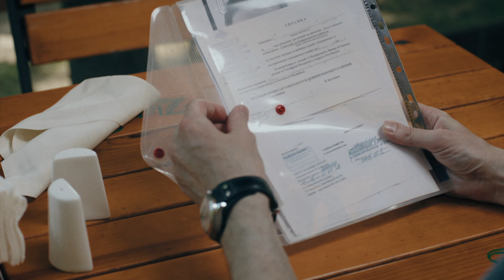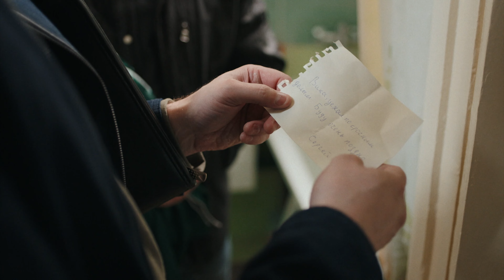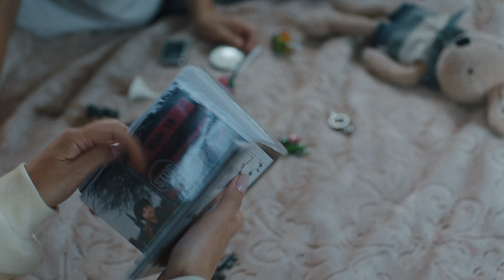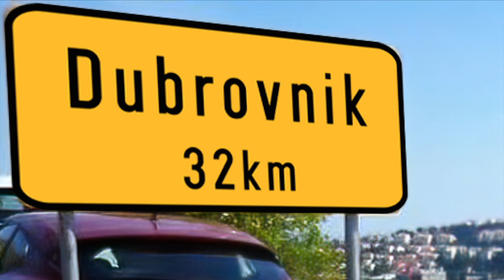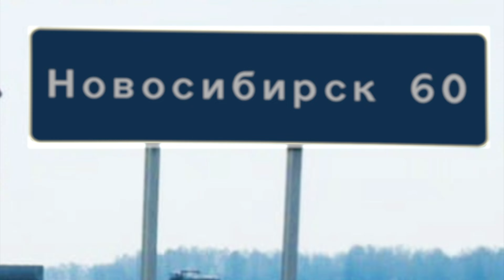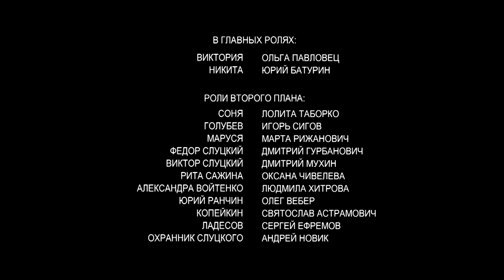💖 Там, где не бывает снега 4 серия в 4К (Сериал, Мелодрама) смотри онлайн бесплатно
💖 Там, где не бывает снега 4 серия в 4К (Сериал, Мелодрама)

00:00:00 Там, где не бывает снега 4 серия

О сериале Там, где не бывает снега:
Жизнь ведущей новостей Виктории Голубевой, на первый взгляд, довольно безоблачна. Она - лицо канала, жена крупного телевизионного магната и мать взрослой дочери. За ее спиной поговаривают, что своей карьерой она обязана исключительно мужу, да и сама Виктория привыкла так думать. По стечению обстоятельств все рушится в одночасье. Дочь бросает учебу в Англии ради сомнительной репортерской работы на новостном интернет-канале, муж найден убитым вместе с другой женщиной - и в двойном убийстве подозревают именно Викторию. А отношения с дочерью осложняются тайной, которую Виктория хранит долгие годы.

Жанр: мелодрама
Актёры: Ольга Павловец, Юрий Батурин, Лолита Таборко, Игорь Сигов, Марфа Рижанович, Дмитрий Гурбанович, Дмитрий Мухин, Оксана Чивелёва, Людмила Хитрова, Олег Вебер, Святослав Астрамович, Сергей Ефремов (II), Андрей Новик